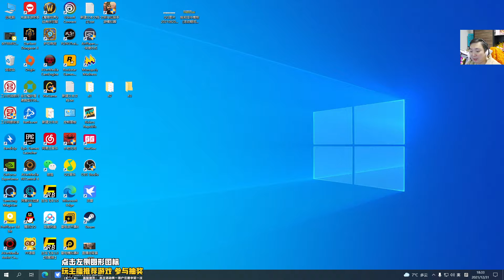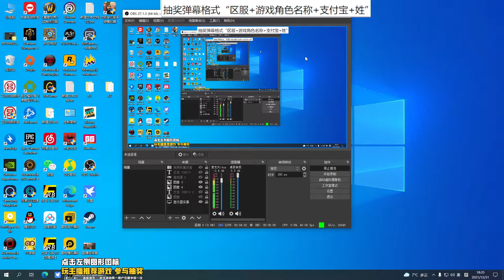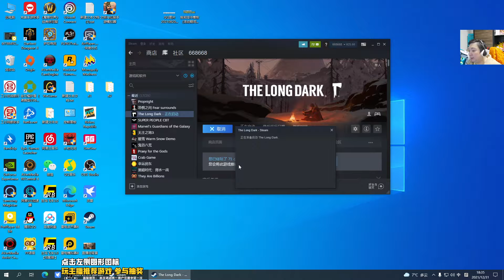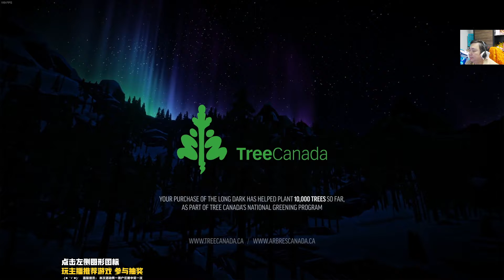风行云 - 2021-12-31 18:31:56 - 录像